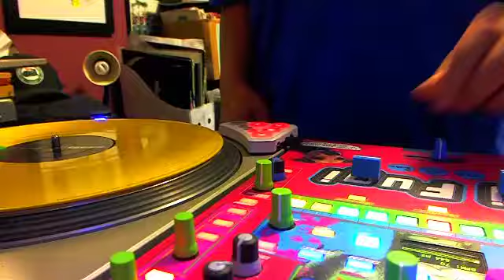DJ Fugi - I've Got Money - Live Mash Practice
From my upcoming HD98.3 Guestmix